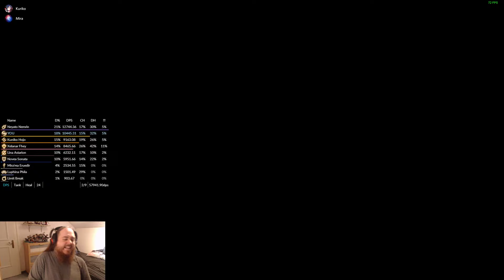Highlight: [GER][Server: Shiva] Erster E1 savage Kill. Samurai pov :3